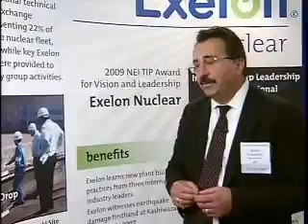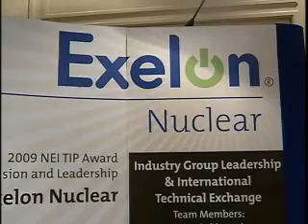Global Ties Boost Nuclear Plant Performance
To increase public awareness of innovations within the nuclear energy industry and their importance, the Nuclear Energy Institute has produced a series of videos about projects that have been recognized with a Top Industry Practice award. This is the second in a series of four videos that will be posted on the Nuclear Energy Institute’s website on a weekly basis. This video, “Global Ties Boost Nuclear Plant Performance,” highlights an international exchange of best practices by Exelon Nuclear. In its international technical exchange program, Exelon Nuclear has partnered in technical exchange with three of the largest international electric utilities: Korea Hydro and Nuclear Power Co., Tokyo Electric Power Co. and Electricity de France. Together, the four companies operate nearly one-quarter of the nuclear energy plants worldwide.  All four have benefited from sharing plant operating experience, best practices, lessons learned, equipment reliability, risk management, and predictive and preventative maintenance practices.  Released on July 7, the first video, “High Tech Stress Relief,” looked at the challenge of microscopic stress corrosion cracking in plant systems.